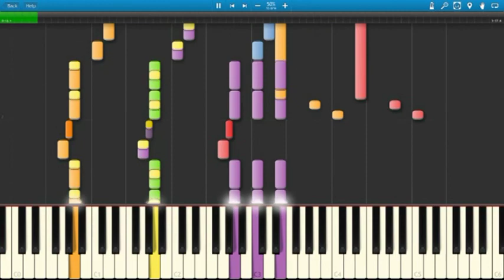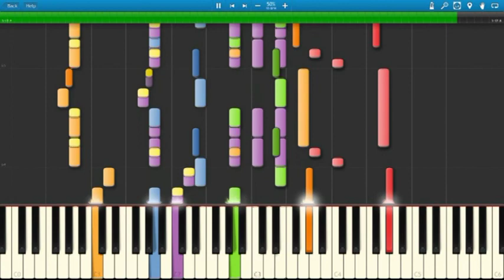Lalo Schifrin: Mission: Impossible - arrangement for orchestra - synthesia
Lalo Schifrin: Mission: Impossible
arr. Dalibor Havlíček